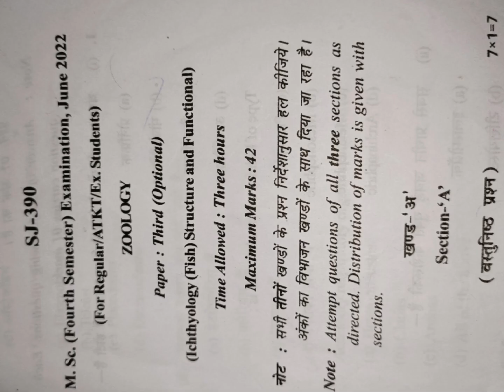MSc zoology paper 2 (semester 3rd)